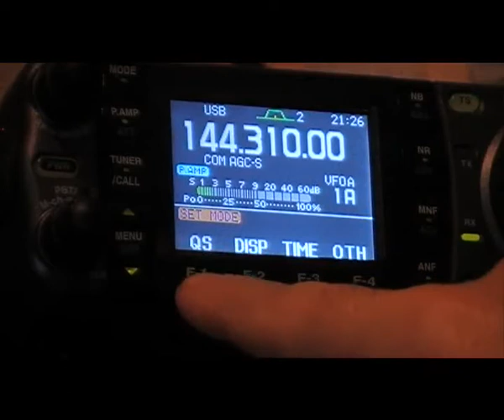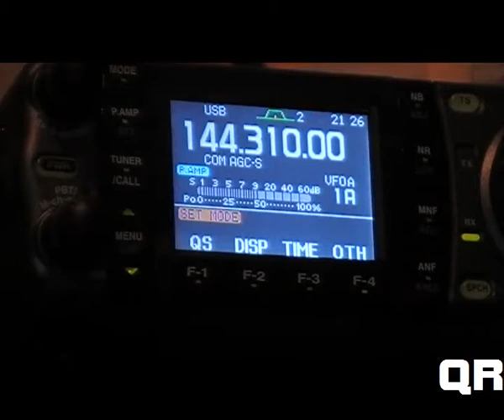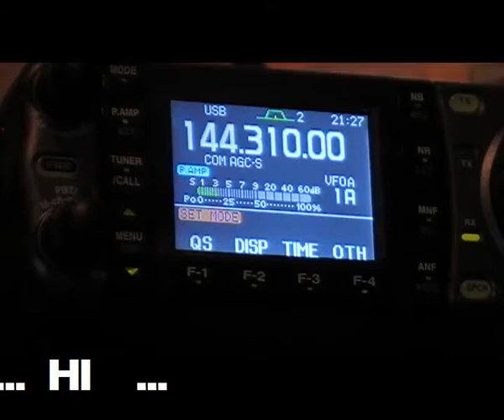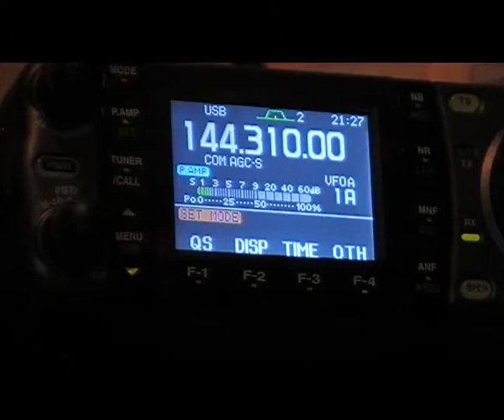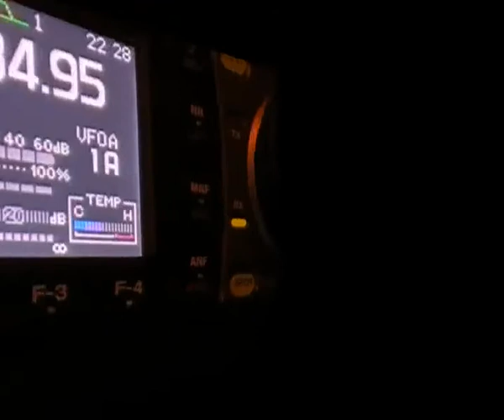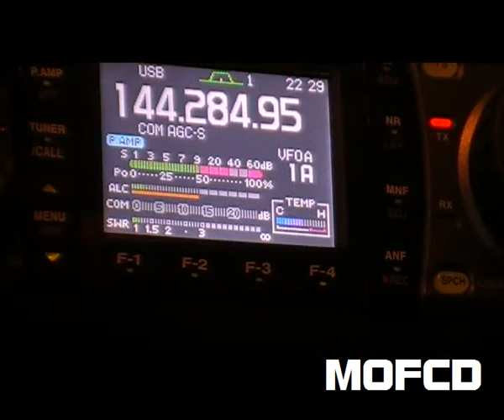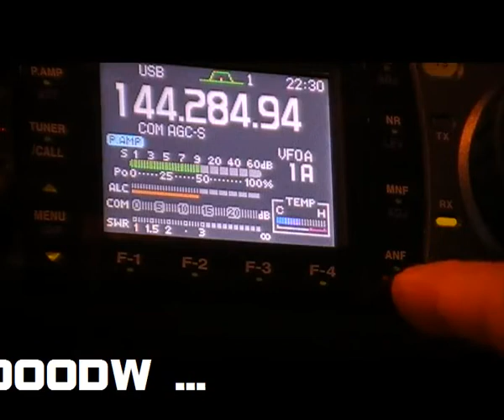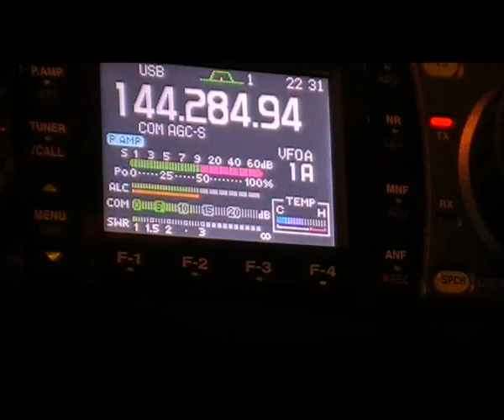F0FVK / F5LHF 42 / M0FCD UK ...